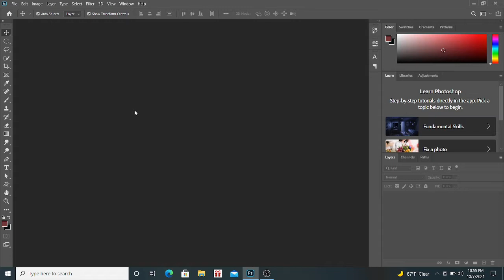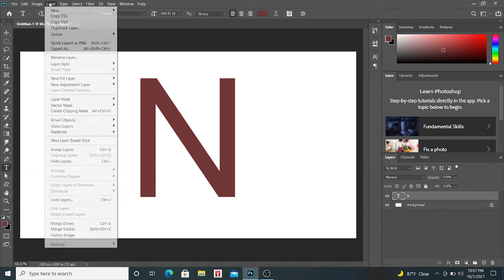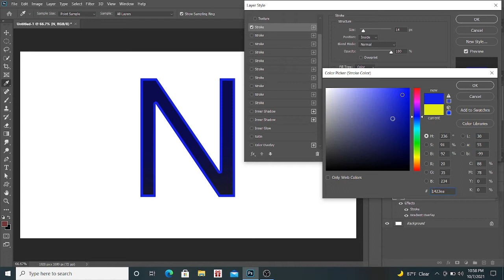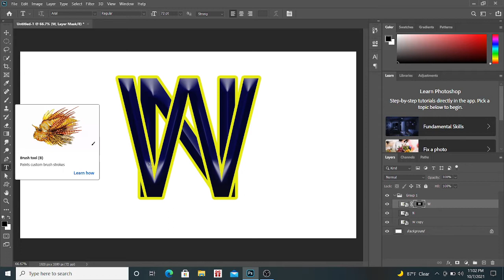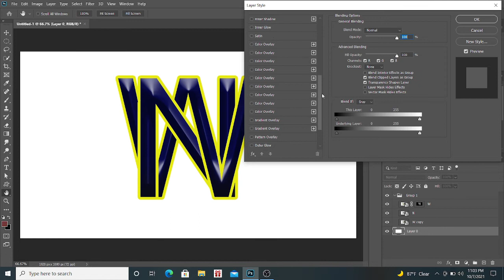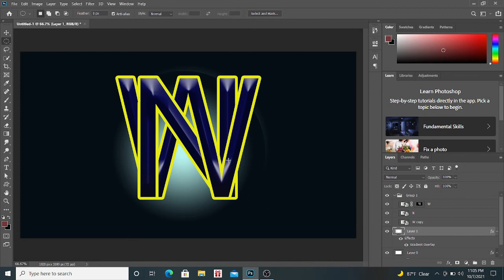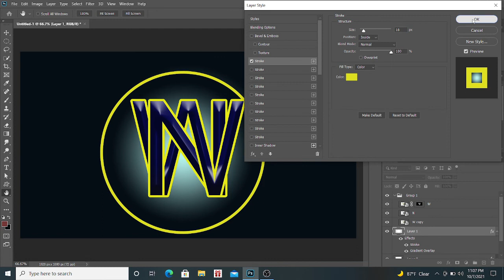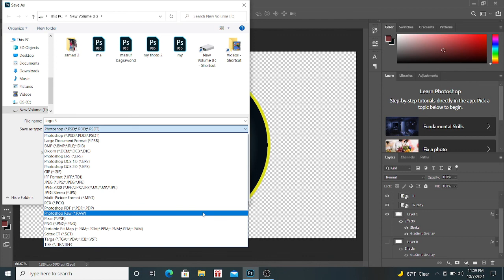Logo design photoshop mein kaise karen how to make logo design in photoshop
Hello doston is video me logo designing karna janenge ki aap photoshop professinal logo design kaise kar shakten hai to bane rahiye is video me [][][] how to make professional logo design kaise banaye logo design